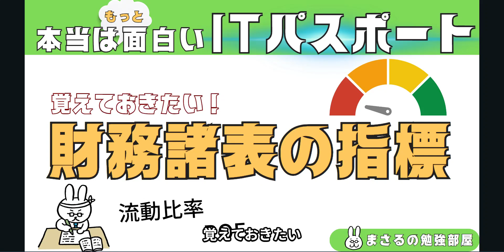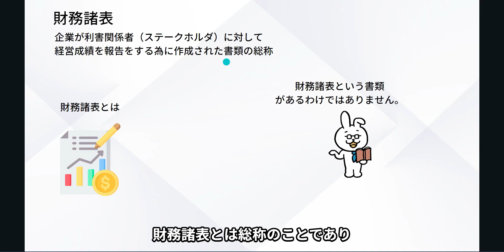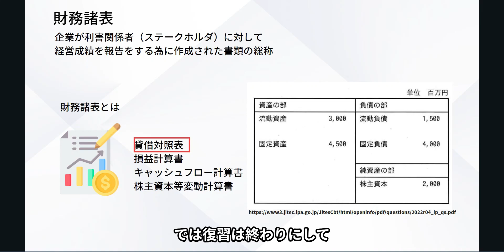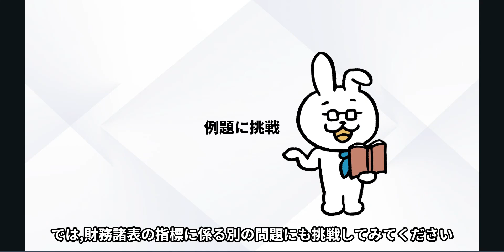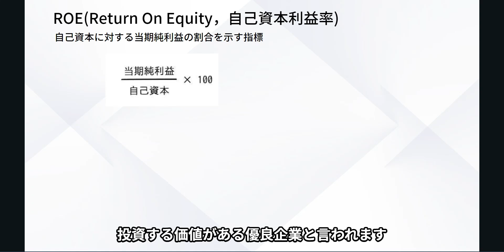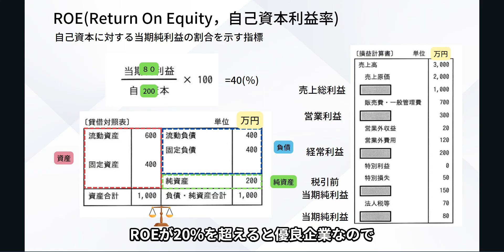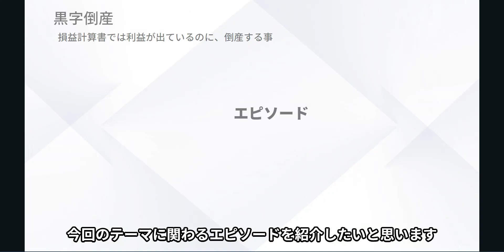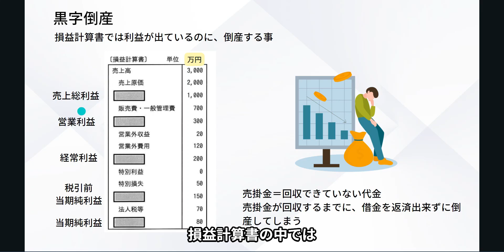#33【楽しいITパスポート】財務諸表の指標 流動比率 ROE